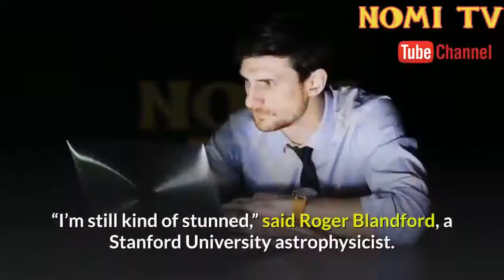First Image of a Black Hole Named Science’s 2019 Breakthrough of the Year